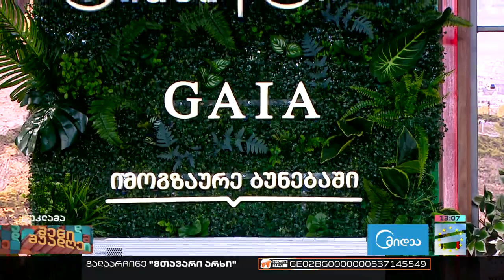შენი შუადღე - 27.06.2023